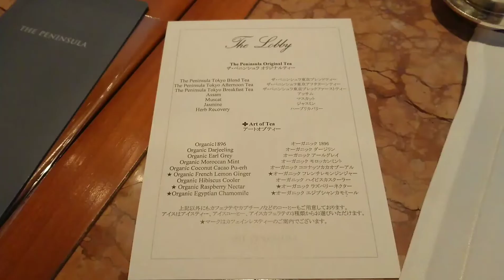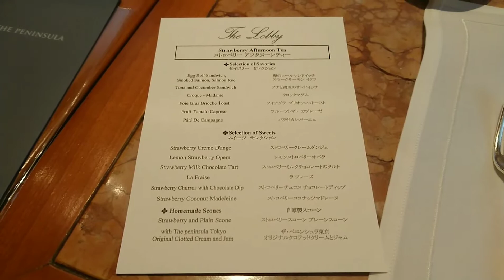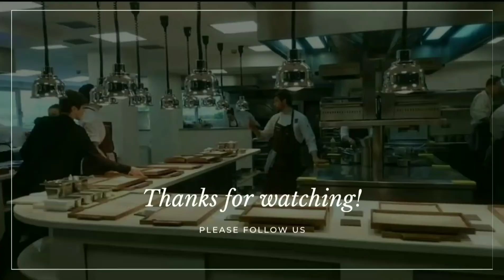👣ペニンシュラのストロベリーアフタヌーンティー♡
＊シーズンによってテーマは変わります。
ザ・ペニンシュラ東京